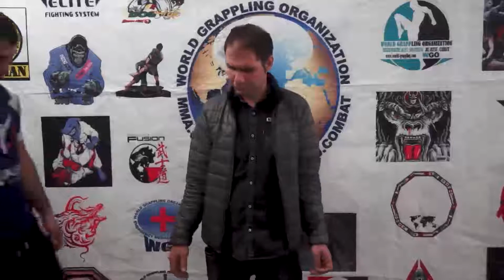WGO 6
World Grappling Organization
MILAD MAHMUODI & AFSHIN RAHIMI
Mixed Martial Arts
Iran
March 2021